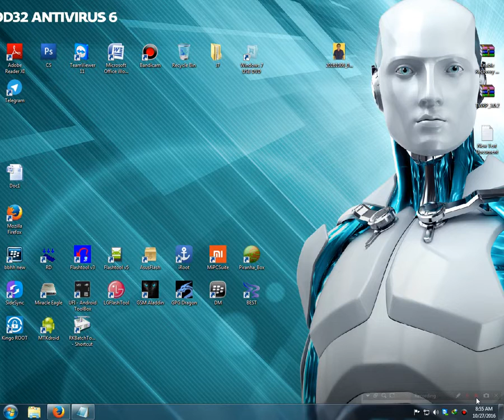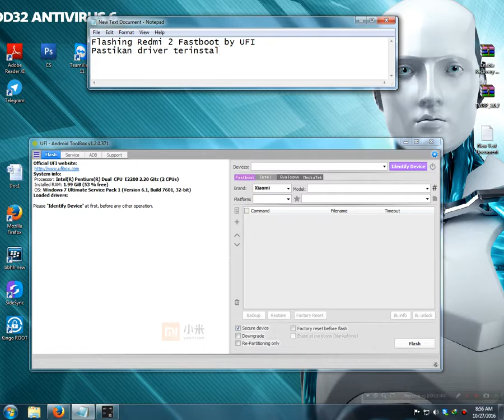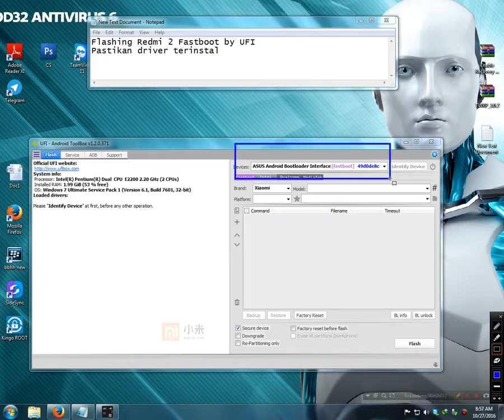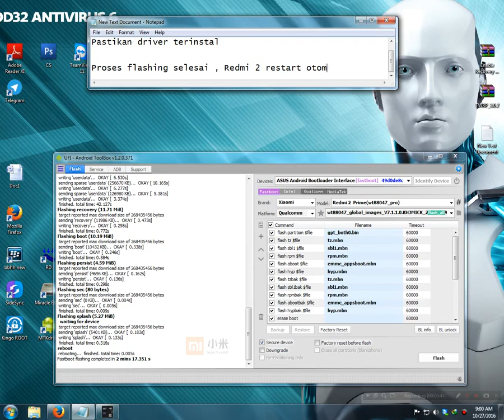Flashing Redmi 2 via Fastboot Mode By UFI Android Toolbox [TUTORIAL]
Welcome to D'Generation Nyeleneh Yukz, channel ini menyediakan video musik, gaming, komedi, berita, dan juga sebagai wadah berbagi ilmu pengetahuan dengan gratis loh. Tidak hanya melalui berbagai buku pengetahuan, sekarang denga media YouTube sudah diakui sebagai tempat populer untuk belajar banyak hal, terutama seputar sains.